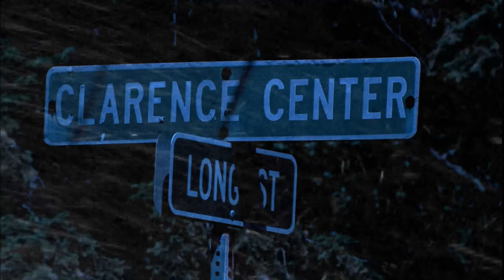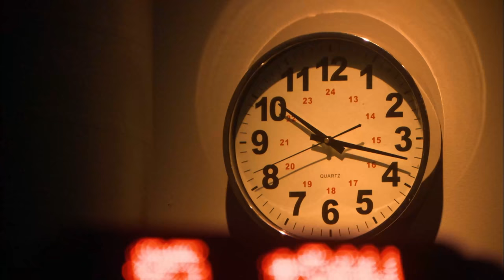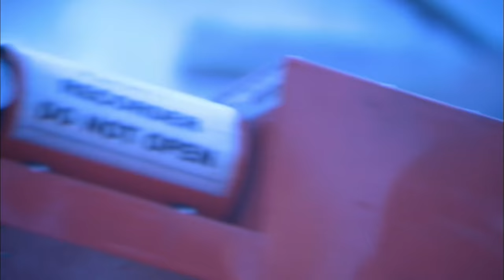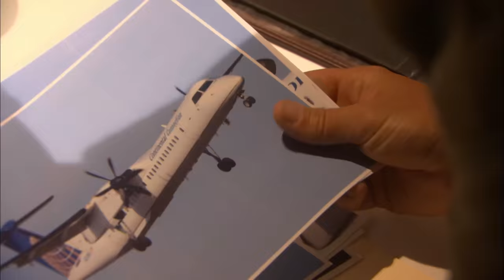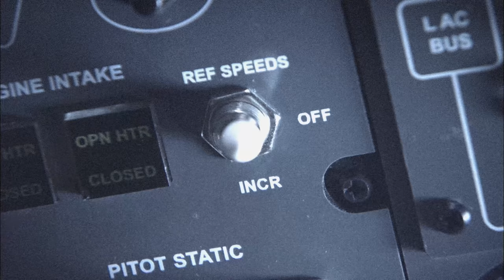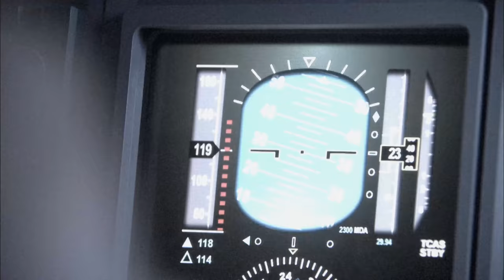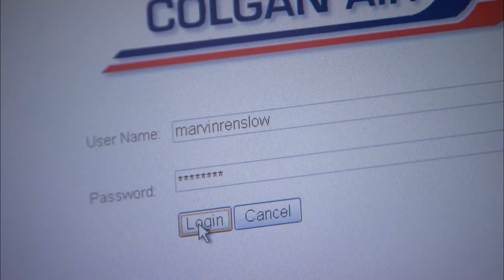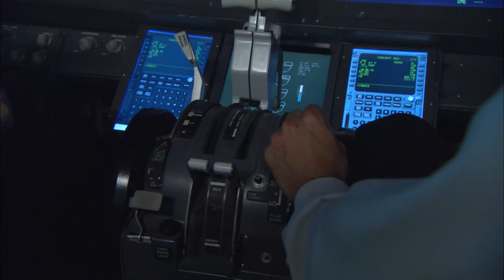The Tragedy Of Continental Connection Flight 3407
On a snowy February 12th, 2009, Continental Connection Flight 3407 - a Bombardier DHC8 - abruptly dropped from the sky, crashing into a house in Buffalo, NY, five miles short of runway 23 at Buffalo Niagara International Airport.